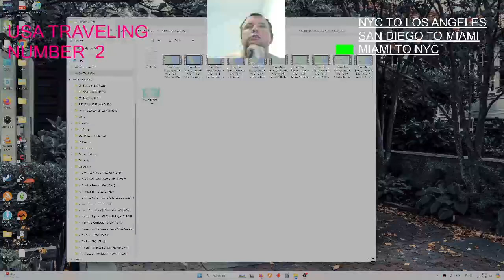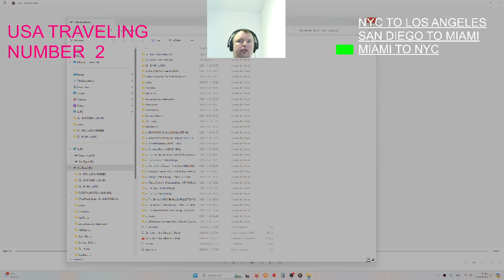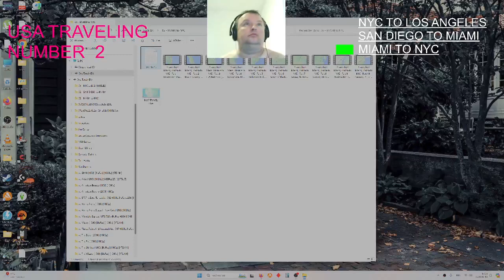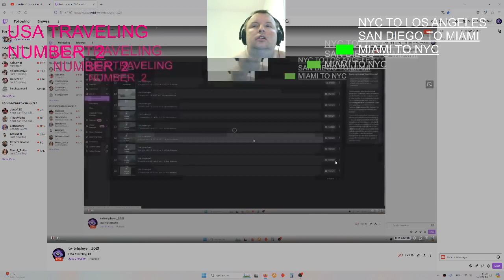USA Traveling 2